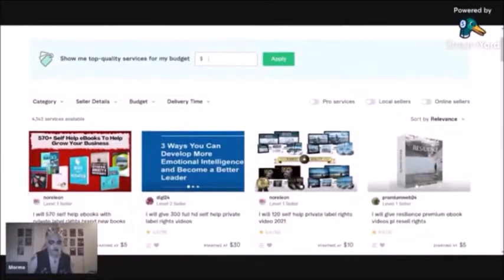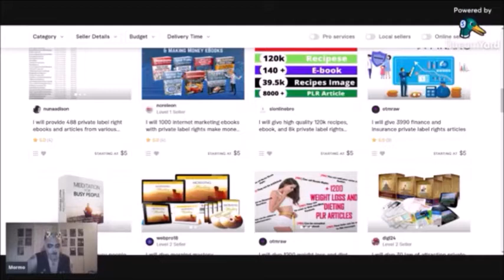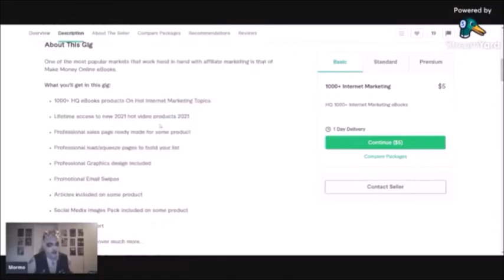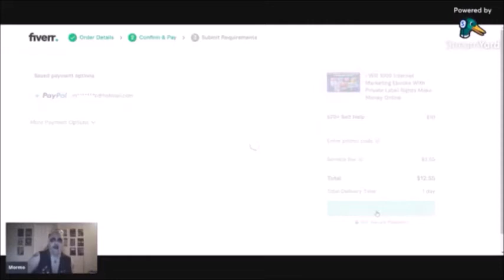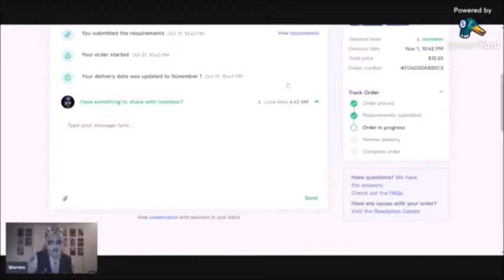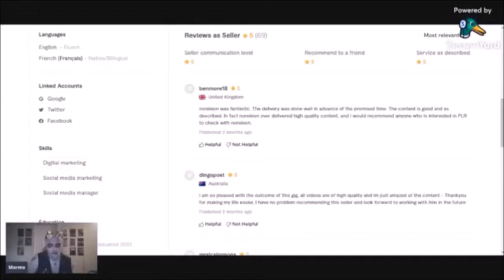I Bought PLR On Fiverr! See What Happened!!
PLR License Terms: Making Sense of It All

Usually, when you purchase a private label rights (PLR) package, you’ll notice that it comes with a license and a list of terms. The rights and terms will determine how much flexibility you have when using the content
The PLR license terms are usually displayed on the sales page for the product so you know exactly what you’re getting. You’ll know what you can and cannot do with the PLR.
In some cases, the license terms may seem convoluted and even contradict each other. Very often, what happens here is that PLR buyers constantly try to circumvent the license rights by doing sneaky stuff.
Once the PLR vendor discovers this breach of terms, they’ll add a new term to their list of terms to prevent future buyers from flouting the rules. In this article, you’ll discover what the terms actually mean and why they are there.
The most common license terms that appear on many PLR sales pages are:
1. You may not use my name with this PLR.
2. Don’t pass along the rights to others.
These terms first appeared in one of the top PLR seller’s sales pages… and everyone else started copying her.
While the terms are brief, they’re actually all-encompassing and a fantastic summary of the usual long list of PLR terms.
The reason you’re not allowed to use the VENDOR’s name with the PLR is to prevent future hassles.
If a PLR buyer sells an eBook with the vendor’s name but doesn’t deliver the content, now the customer will start looking for the PLR vendor since their name is associated with the content – when they should actually be looking for the person who sold them the book.
This is just one example of how PLR vendors may become responsible for what their customers do. To prevent such problems, PLR buyers are not allowed to use the vendors.
The second term to note is that you’re not allowed to pass on the rights to others. What that means is you can’t sell or give away the private label rights to the content.
That is the ORIGINAL PLR CREATOR’S job. Your job is to convert the PLR content into products to sell to end-consumers.
Here’s an example… Let’s assume you buy a PLR eBook on yoga. It will come in WORD.DOC format and/or in .TXT format.
As a PLR buyer, what you need to do is give the book a new title (if you want to), convert it into a PDF (very important), set up a sales page and sell the yoga book to PEOPLE INTERESTED IN YOGA!
The yoga niche is your audience. NOT other marketers. By converting the Microsoft Word document to a PDF, it prevents the buyer from editing it. It’s a final product for personal consumption.
You are NOT supposed to be selling the PLR eBook to other marketers with private label rights. Most PLR sellers do not allow this because it’s their hard work and their business.
The only times you can sell PLR with PLR rights… is if you purchase the content with PLR Reseller rights from sites like ResellerPLR.com.
Do note that there are very few sites offering PLR reseller rights. These are the exception and not the norm.
Now let’s look at other common terms which are commonly confused…

* May not claim copyright to the content
Since several other people will be buying the same PLR content as you, you cannot claim copyright to the content. They need to use it too!
There’s an exception to this rule – when you rebrand your PLR content by giving it a new cover, title, sales page, etc. you can copyright the product.
If we used the example from earlier, and you rebranded the PLR yoga book and called it Bulletproof Yoga and gave it a new cover/look, now you’ll have a unique product you can claim copyright to.
What that means is no one else can sell your product if it looks the same as yours. This is just a measure to protect your intellectual property. However, the copyright is mostly a superficial deterrent to prevent people from ripping you off.
However, you cannot claim copyright to the content inside the book if it’s still the PLR you purchased. Do you get it?
If the content inside your yoga book is the same PLR content, others who bought the PLR have the same rights as you to use it for their own marketing.
Anyway, this is a small issue. Don’t sweat it.

* Building and flipping sites
There’s some confusion here too. If you build websites and you use PLR content to flesh out the site, you may only sell the site ONCE… and provide the new owner with the PLR license for the content.
It’s out of your hands now. Do not create multiple sites with the same PLR content and keep flipping them (or sell multiple copies of the same site).
It’s a big no-no. So be aware… and it’s best to speak to the PLR vendor before doing any website flipping. Some PLR vendors may not even approve of it. Best to err on the side of caution.